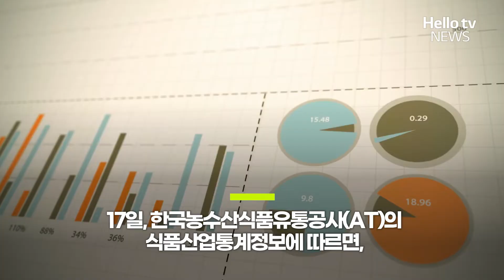작년 우리나라 사람들은 '새우깡'을 가장 많이 구매했다? ㅣ#디지털뉴스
지난해 우리 국민들이 가장 많이 구매한 과자가 ‘새우깡’인 것으로 집계됐습니다.
17일 한국농수산식품유통공사(aT)의 17일 식품산업통계정보에 따르면, 지난해 가장 많이 팔린 스낵 과자는 농심 ‘새우깡’, 아이스크림은 롯데웰푸드의 '월드콘'이었습니다.

📌 카카오톡 ID : 헬로tv뉴스